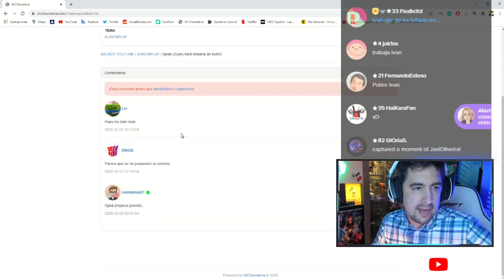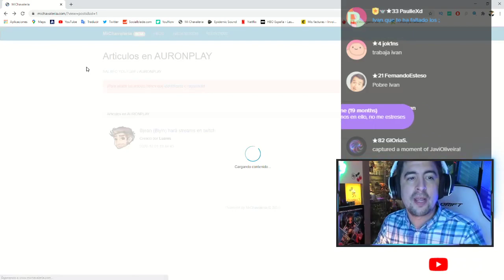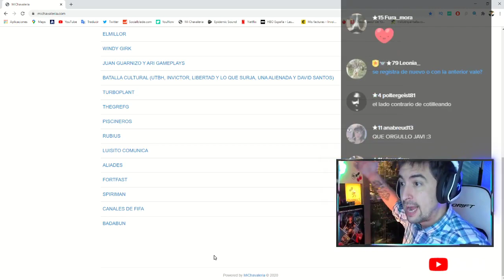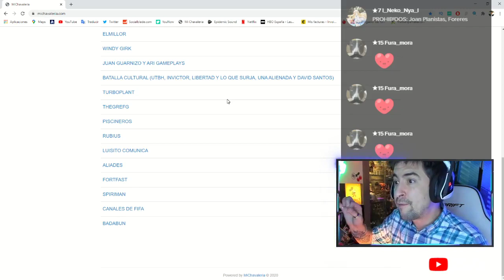ANUNCIO IMPORTANTE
💰 Si quieres apoyar mi contenido